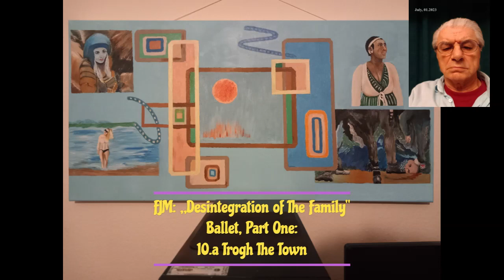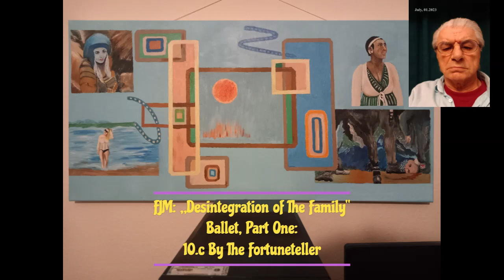FJM: Ballet, Part One, 10. Mamma & Papa Are Going To The Fortuneteller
Liste der Titel in Dragoljub`s Ballet "Disintegration of the Family" – Part One:

01. There is one motley fountain
02. Mamma & Papa
03. Ivana
04. Branislav
05. Ena
06. Grandfather
07. Engagement
08. Branislav & Dobrinka
09. Belgrade - what does it mean?
10. Ma & pa are going to the fortune teller
11. Gloomy dawn to sady day
12. Ivana & Miroslav
13. Angjelia
14. Meeting of the presidentship